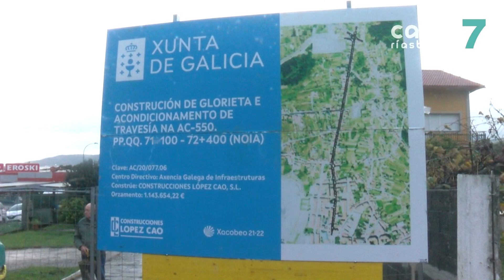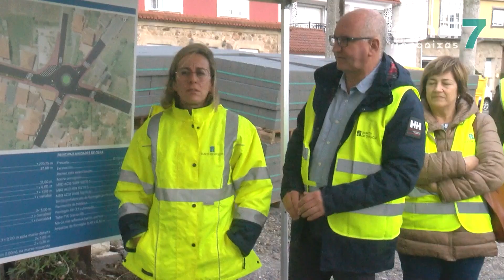As obras da rotonda da barqueiña estarán rematadas no próximo verán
A conselleira de Infraestruturas e Mobilidade comprobou esta mañá en Noia o inicio dos traballos de construción da nova rotonda no cruce de A Barquiña coa estrada DP-5704. A actuación, cun orzamento de máis dun millón  de euros, incluirá a construción dunha glorieta de 13 metros de radio para substituír a intersección actual, na estrada AC-550, de aceso ó porto. As obras prevén tamén o acondicionamento de toda a travesía urbana ata a alameda.